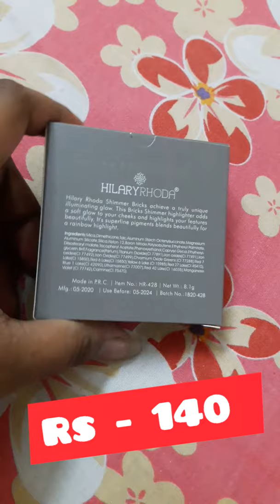affordable highlighter from Hilary Rhoda 😍